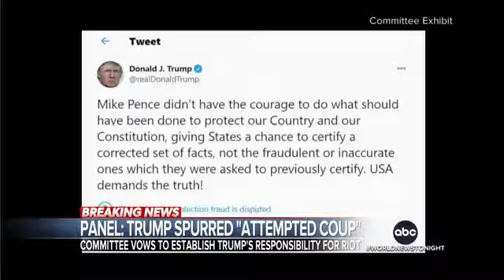Jan 6th Committee reveals new video and testimony...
The House committee has laid out their case that Jan. 6 was "the culmination of an attempted coup" and vows to establish Trump's responsibility for the riot. @jonkarl has Trump’s reaction and more on the emotional testimony from the first hearing.